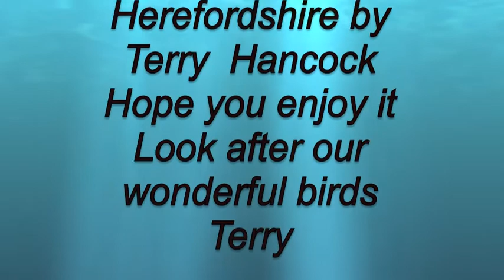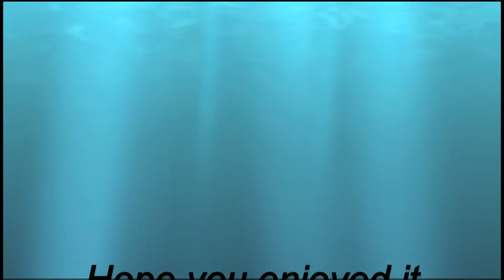Green woodpeckers of Gorsley in Herefordshire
Female green woodpecker catching ants at Gorsley Herefordshirs in the garden